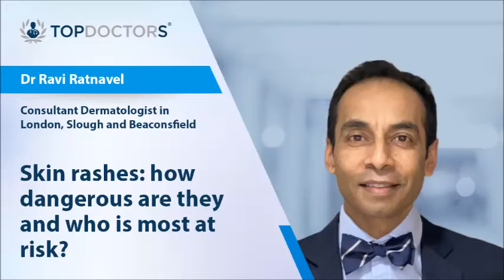Skin rashes: how dangerous are they and who is most at risk? - Online interview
Skin rashes, which are recognised as being abnormal changes in the colour and texture of one's skin, can be quite serious depending on the type of rash.

In our latest online interview, revered London-based consultant dermatologist, Dr Ravi Ratnavel, provides a comprehensive overview of the most dangerous kinds of skin rashes and also reveals who is most at risk of suffering from them.

If you are concerned about the appearance of a rash or various rashes on your skin, you can consult directly with Dr Ratnavel today via his Top Doctors profile